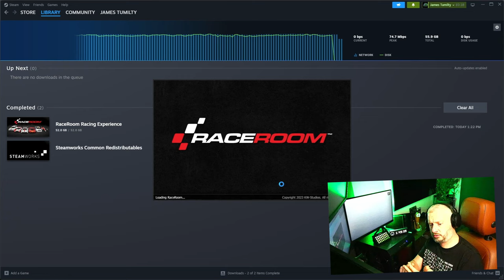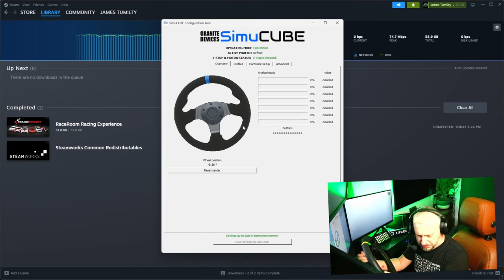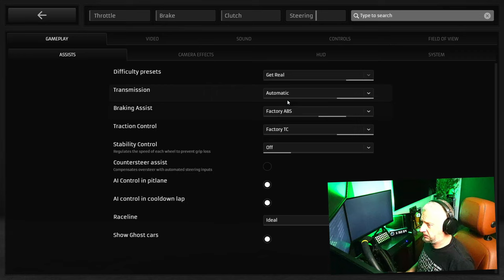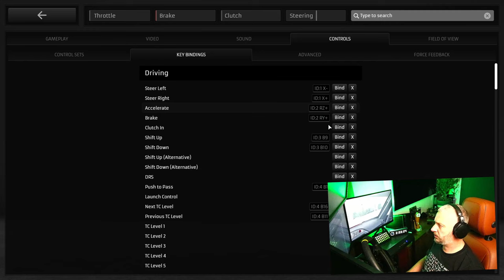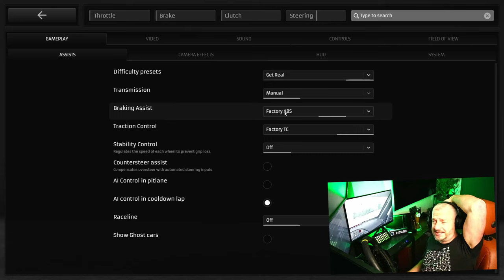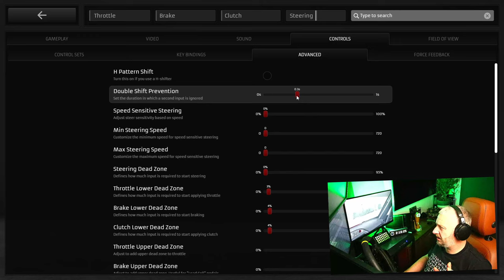DON'T follow this guide for installing Raceroom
What ever you do, don't follow this guide for downloading, installing and stting up Raceroom Racing Experience on the PC, it's the worst. How to setup and calibrate your pedals, gearstick and steering wheel, just enough to drive one lap of any track!

00:00 Intro
00:30 New Rig
02:07 Downloading Raceroom
02:36 Installing Raceroom
03:03 Mute Music on Raceroom Start Screen
03:27 Calibrating Steering Wheel in Raceroom
04:26 Calibrating Pedal Controls in Raceroom
04:42 Calibrating Shifter Controls in Raceroom
05:52 Setting Up Triple Screen field of View (FOV) in Raceroom
06:57 Changing Deadzones Upper and Lower for Accelerator, Brake and Clutch
07:32 Changing to Manual from Automatic Shifting
08:03 Changing Force feedback Settings
09:04 Debouncing gear shift in Raceroom - Double shift prevention
09:32 Raceroom Install Summary